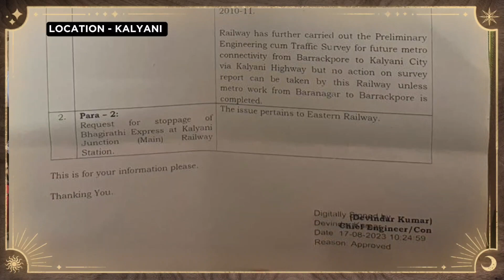কল্যাণী শহরের মুকুটে নতুন পালক উপহার বিধায়ক অম্বিকা রায়ের